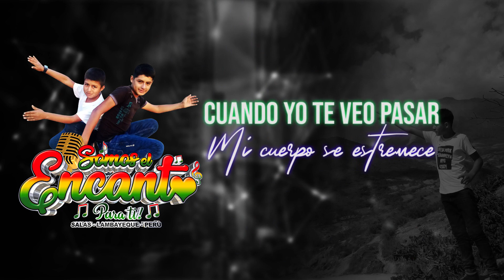Linda Saleñita-Somos el encanto para ti(Video Lyric)primicia 2020|JR producciones✔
🔴Grupo: Somos el encanto para ti.
🔴Tema: Linda saleñita.
🔴Post-produccion: JhonatanReaño producciones.
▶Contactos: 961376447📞